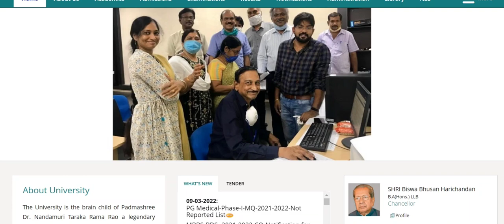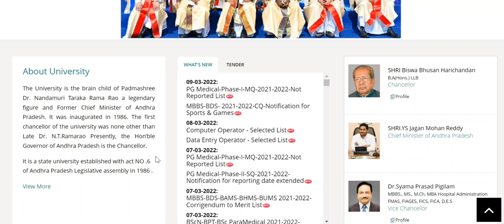AP NEET 2021 COUNSELLING ll SEAT ALLOTMENT UPDATE ll CALL RECORDING ll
ap neet
neet counselling
neet
ap neet counselling
web options
seat allotment
ap neet web options
ap neet seat allotment
ap neet counselling
ap neet merit list